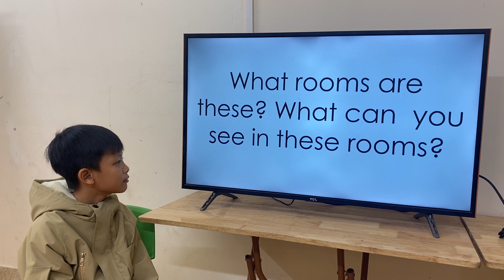K199_GRS_UNIT12_SONGOKU